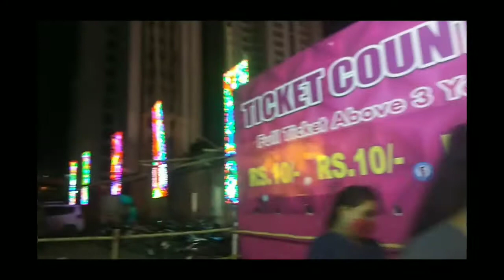সিঁথির মোড় মেলা 2021||sinthi more Mela vlog 2021||visit on sinthi more ||jewellery ||momo||friends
Hi this is samy's museum and I am samridhi.
go through my the channel .
take respect, love and blessing.
from
SAMRIDHI